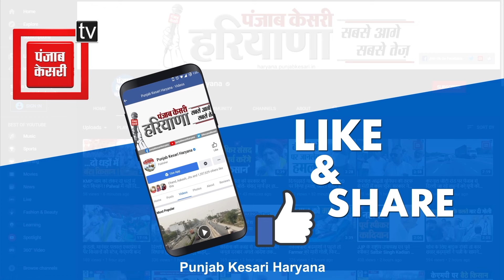Arvind Sharma के समर्थन में उतरे Rajasthan CM Bhajan Lal, विपक्ष को लिया आड़े हाथों